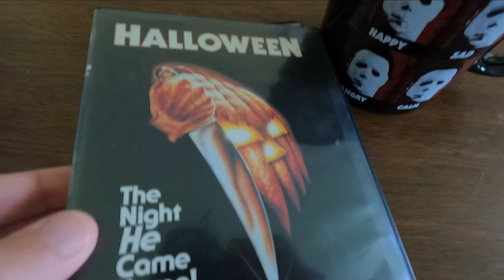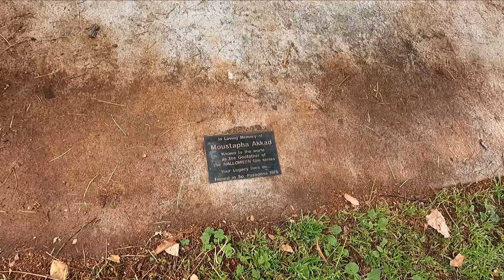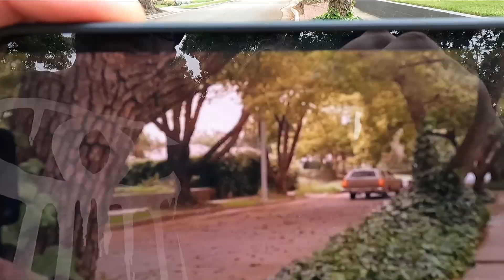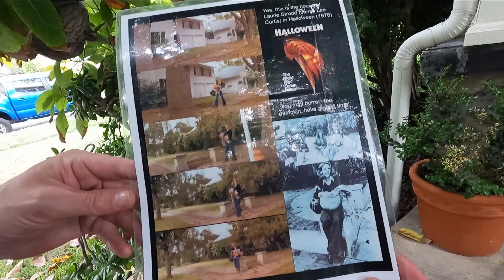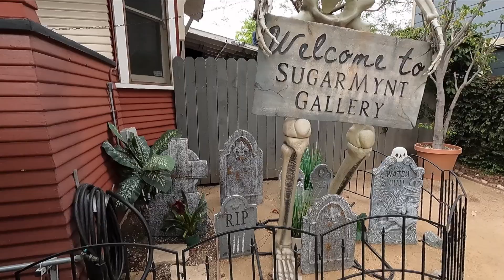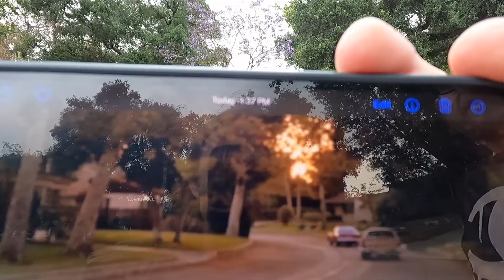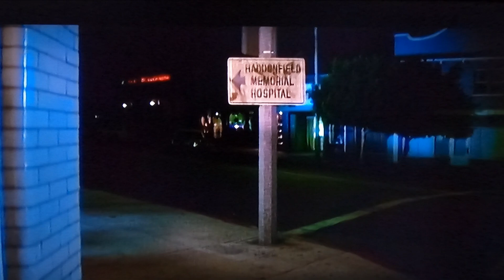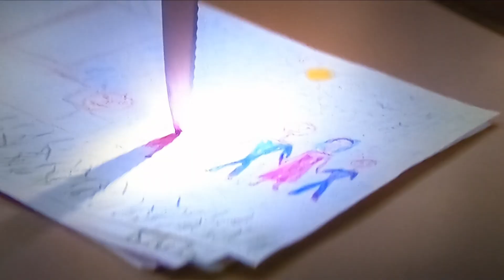HALLOWEEN (1978) 45th Anniversary Tour!! ALL LOCATIONS 1978 & 1981 (Mr. Thrasha Show Ep. 250)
Today is the 250th episode and to celebrate we are doing the Ultimate H45 Tour!! Every spot from Halloween 1978 and Halloween II, the entire night he came home. Come along and celebrate the 45th Anniversary of the John Carpenter classic, HALLOWEEN!! We will be hitting every location from the real life Haddonfield in South Pasadena, Sierra Madre and Hollywood. A very special year for Halloween fans so please enjoy the Ultimate Halloween Tour that I put many, many hours into for you're personal enjoyment because this is my favorite film on the face of the planet and I thought you would really enjoy it so honestly, grab a drink and enjoy and I appreciate you reading all of this if you still are, honestly, thanks again, one more time! You're support throughout this first 250 episodes has meant a heck of a lot and I really hope you will stick around. If not, and you stop watching I could fall into obscurity and disappear off the face of the Earth like some insignificant, meaningless piece of dust and never be heard from again .so honestly, this is my favorite movie so, please enjoy and continue to hit that LIKE button until you're fingers are nothing more than bloody stumps, I really, really appreciate it!! I love you. HAPPY H45 EVERYBODY!!!
- Jonny Thrasha